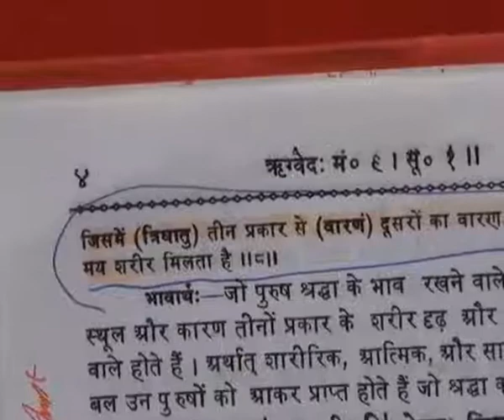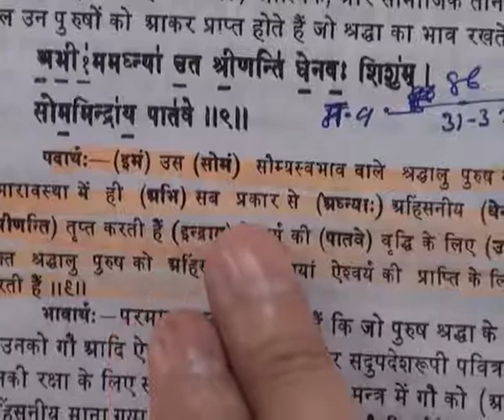Barwala Satsang(29-31 July 2011) Part31 of 39